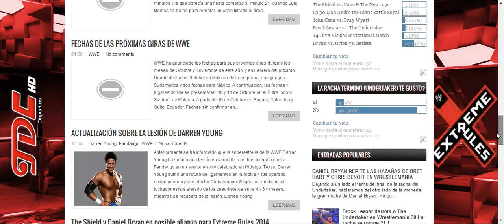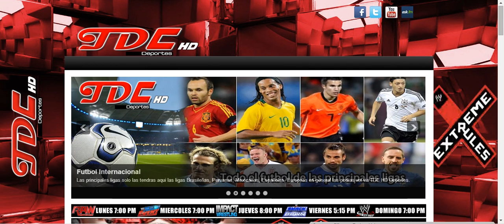Donde puedo ver WWE Extreme Rules 2014 En Vivo y En Español HD On-Line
Bueno amigos aqui les dejo la WEB de TDC HD Deportes  para ver el PPV WWE Extreme Rules 2014 y lo verás en Vivo y en Español HD y HQ sin Trabas y Totalmente Gratis en Español Latino y en Ingles, con todo y pre-show que demorara una hora antes
Para ver el PPV solo entren a:

Donde ver WWE Wrestlemania XXX - 06/04/2014 en Vivo y en Español Latino Gratis
Ver WWE Extreme Rules 2014 en Vivo y en Español HD Gratis
Donde puedo ver WWE Extreme Rules 2014 en Vivo y en Español Latino, Sin Trabas
WWE Extreme Rules 2014 Resultados